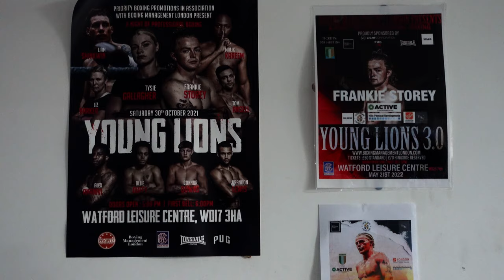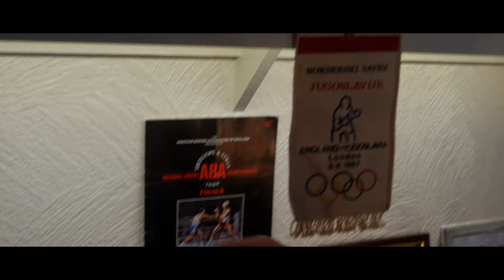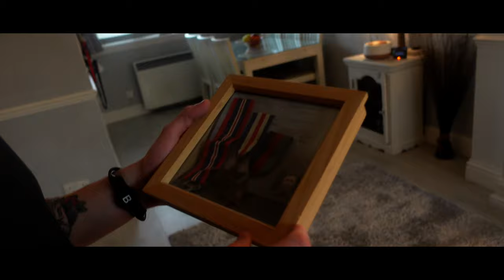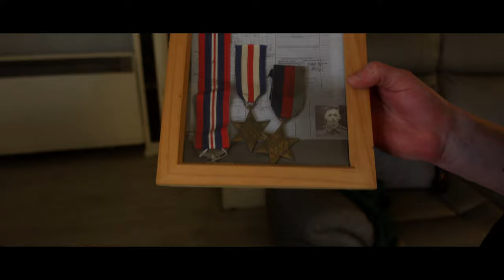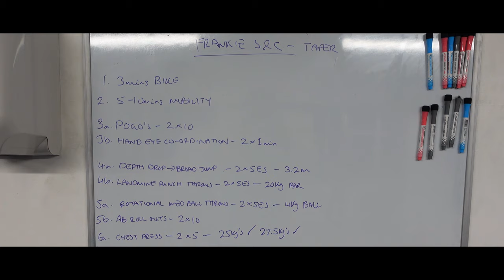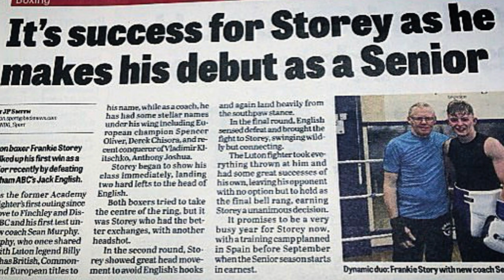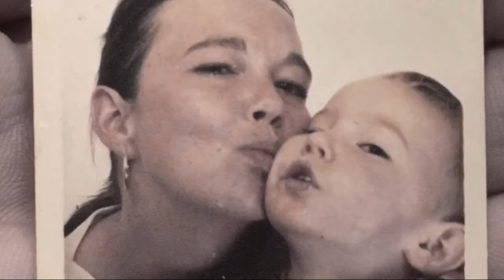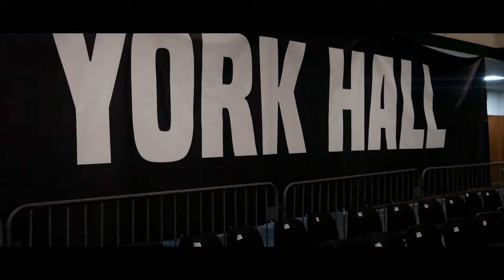MI VIDA LOCA | A Real Life Documentary - Frankie Storey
We followed Luton professional boxer Frankie Storey for his 4th professional fight and uncovered all the hard work and dedication that goes into training camp. But it's not just about the boxing - we also got a glimpse into Frankie's life outside of the ring. From sitting in a counselor's office and nearly giving up on boxing to dealing with the passing of his mother and a brain scare that threatened his career, this documentary is a raw and emotional look at the highs and lows of being a professional athlete.

Your support means everything to us and we appreciate every single one of our viewers.

Frankie Storey